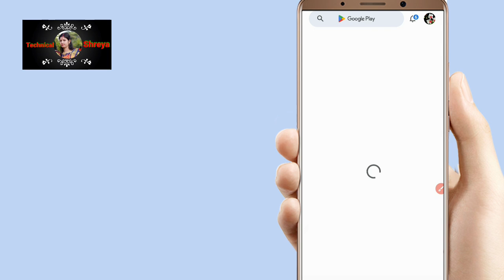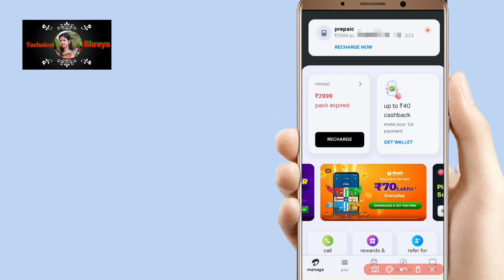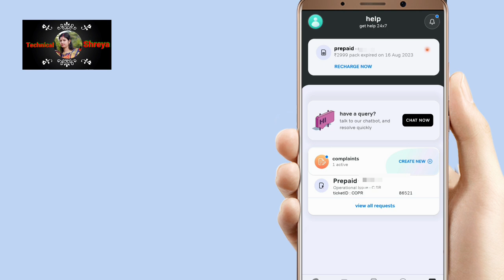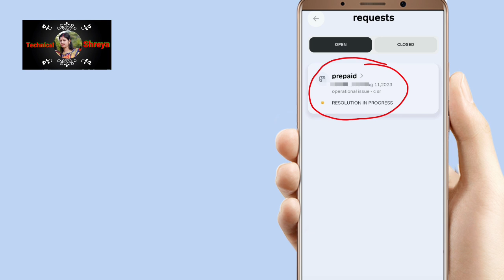airtel customer care se shikayat ka status dekhe | How To Check Airtel Complaint Status In Hindi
welcome friend